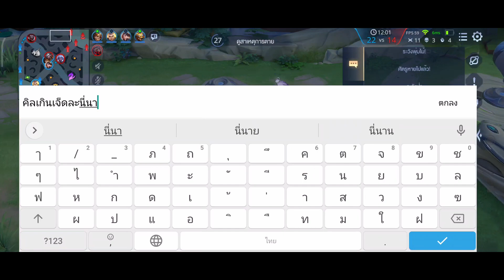RoV : สอนเล่น Sinestrea Jungle ป่าเลทเกมสุดโหด! (ถ้าช่ำ) พร้อมแนวทางการเดินเกมป่าแพทช์ปัจจุบัน!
สอนเล่นซินเนสเทรีย RoV ตำแหน่ง Jungle หากใครชอบก็ฝากกดไลค์กดแชร์ และกดซับกันให้ด้วยนะขอรับ ขอบคุณครับ

0:00 ไฮไลท์
0:37 ไอเท็ม รูน พลังแฝง
7:10 ตัวเกม